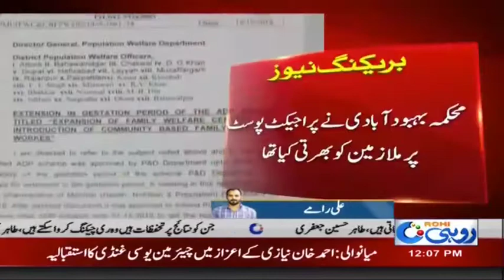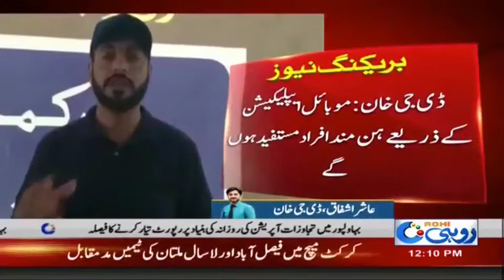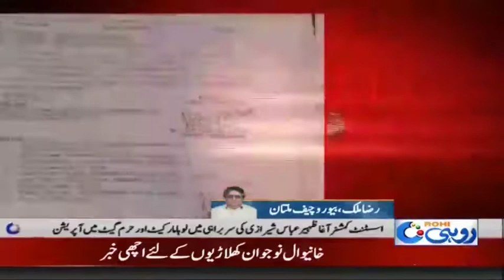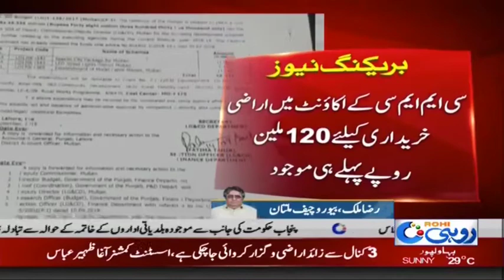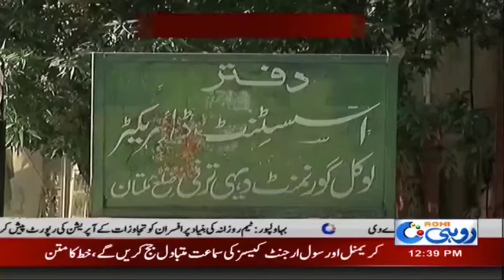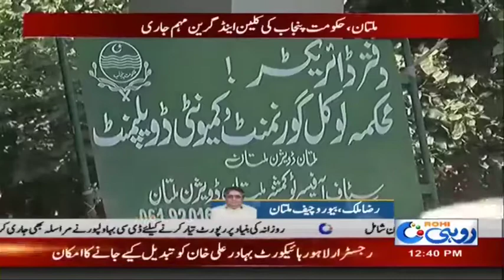News Bulletin | 12:00 PM | 12 Oct 2018 | Rohi